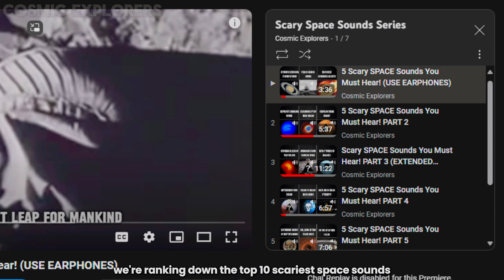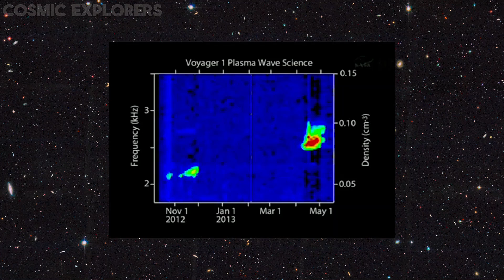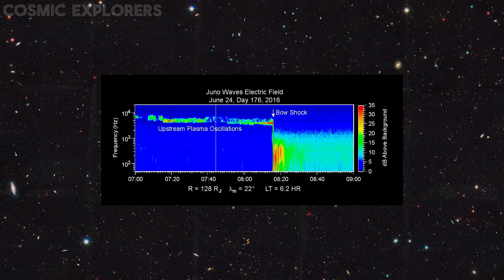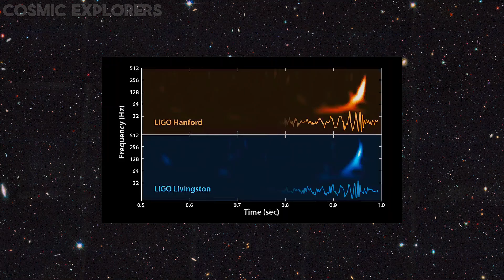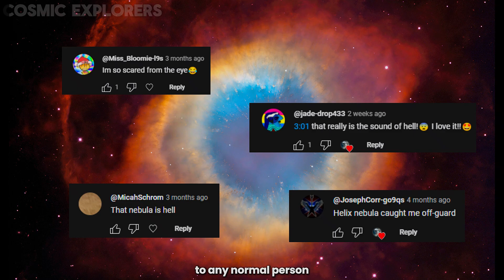Ranking Top 10 Scary Space Sounds!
CHAPTERS:
0:00 Scary Space Sounds
0:37 Rank #10
1:11 Rank #9
1:39 Rank #8
2:11 Rank #7
2:47 Rank #6
3:19 Rank #5
4:19 Rank #4
5:02 Rank #3
5:37 Rank #2
6:12 Rank #1
6:48 Honorable Mentions
8:02 Comment & Subscribe!

This is a video made specially for our fans who loves our channel's space sounds series! We will now be selecting some of best comments to work on the videos. So make sure to comment down!

Explore the haunting mysteries of the cosmos with our collection of SPACE SOUNDS! Dive into the realm of SCARY SPACE SOUNDS and unearth what OUTER SPACE SOUNDS like in its eerie symphony. From the mesmerizing INTERSTELLAR SPACE SOUND recorded by NASA to the chilling SPACE SOUND EFFECTS, experience the spine-tingling echoes of the universe. Listen closely to the unearthly SCARY SPACE NOISES mimicking the SOUND OF TITAN, the screaming SOUND OF SATURN, the electrifying SOUND OF BLACKHOLE COLLISION, and even the enigmatic SOUND OF OUR MOON. Also embark on an auditory journey through the enigmatic SOUND OF VELA PULSAR and  SOUND OF JUPITER'S MAGNETIC FIELD.

SOUND OF HELIX NEBULLA
SOUND OF BLACK HOLE
SOUND RECORDINGS OF VOYAGER 1
SOUND OF PLUTO
SOUND OF MARS MOONS
SOUND OF PHOBOS
SOUND OF OUR SUN

Note: All of these audio/video/images has been owned by NASA and can be reused for creating content.